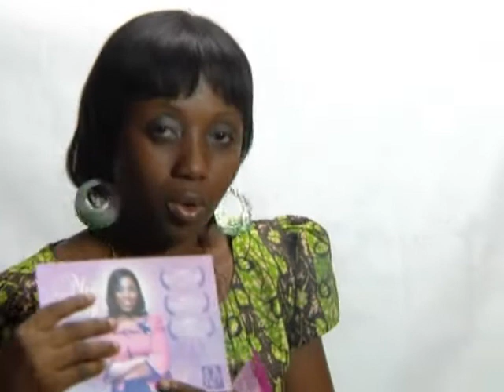Zitv Nija Moji Olusoji Interview on Divine Hitz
Zitv aims to invigorate the TV experience by showcasing wholesome inspirational, educative, informative and entertaining programmes for the whole world..
Zitv has created a niche for itself in the market place as the channel that offers family friendly content with a very high moral standard, we are to providing inspirational, educative, informative and entertaining content, we believe viewers should be able to watch television without being bothered about content not suitable or which is below ideal moral standards coming up in the name of entertainment. We believe that television can be enjoyed without compromising on the essential virtues of morality and decency.